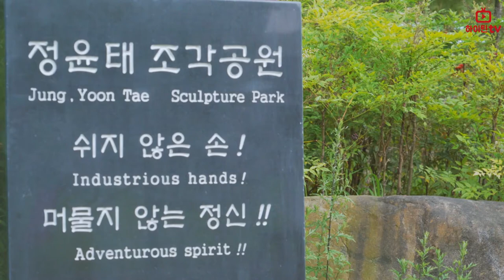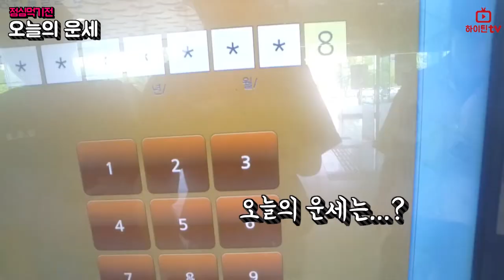[K_University] Campus V-log